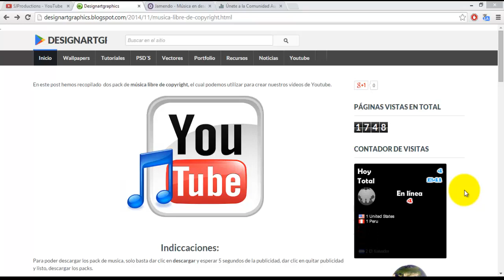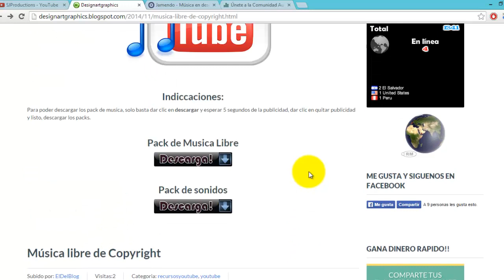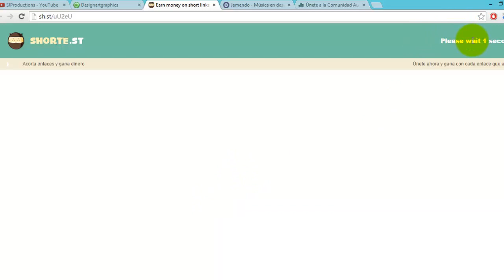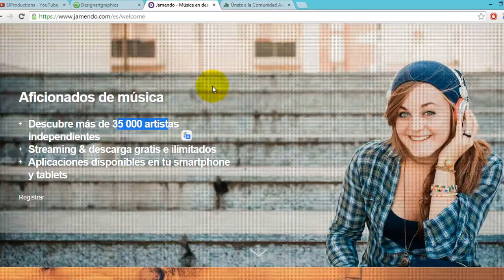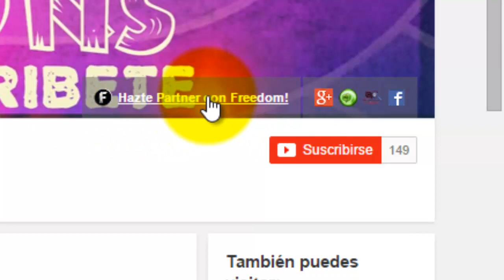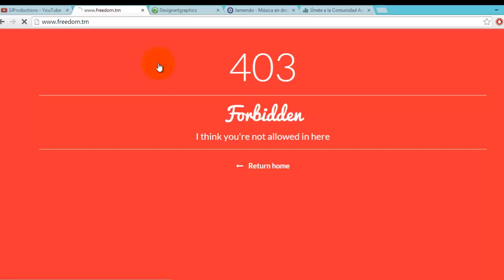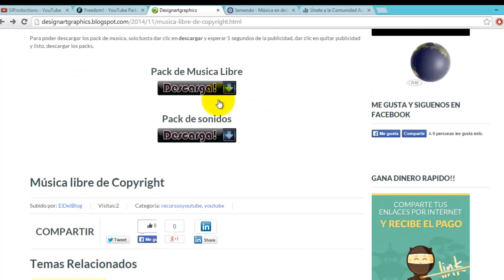Musica libre de copyright para youtube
Musica de uso libre
musica para youtube
musica sin derechos de autor
sonidos
sonidos para videos
musica de fondo para videos